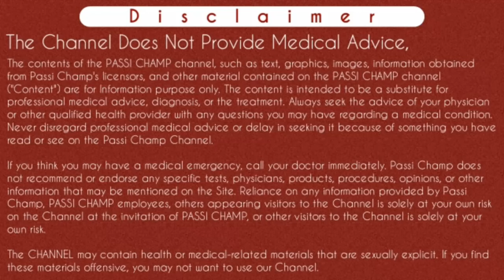clear kit lene ke baad period kab aata hai | clear kit khane ke kitne din baad bleeding hoti hai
clear kit lene ke baad period kab aata hai | clear kit khane ke kitne din baad bleeding hoti hai | क्लियर किट लेने के बाद पीरियड कब आता हैं  | क्लियर किट खाने के कितने दिन बाद ब्लीडिंग होती हैं |

Namaskar iss video mein apko clear kit use karne ke baad period kab ata hai aur clear kit khane ke kitne din baad bleeding hoti hai yeh  btaya hai.
Thanks..

YouTube.com/passichamp

CLICK THE BELL ICON FOR DIVE IN MY VIDEO I hope this video was Useful and now you have the awesome knowledge !, Make sure to Leave a like on the Video if you did! Cheers Passi Champ Disclaimer:All information is based on the data collected,consult a doctor before using any medication. Video is for educational purpose only.Copyright Disclaimer Under Section 107 of the Copyright Act 1976, allowance is made for "fair use" for purposes such as criticism, comment, news reporting, teaching, scholarship, and research. Music I use ♫ Music ♫ Carousel - Lets Go Home

Time-Stamp:-
00:00 | Intro
00:10 | clear kit in hindi
01:27 | clear kit lene ke baad bleeding kyu nahi hoti
2:30 | clear kit khane ke kitne time baad bleeding hoti hai
2:45 | clear kit khane ke baad bleeding kitne din hoti hai
3:39 | clear kit lene ke baad period kab aata hai